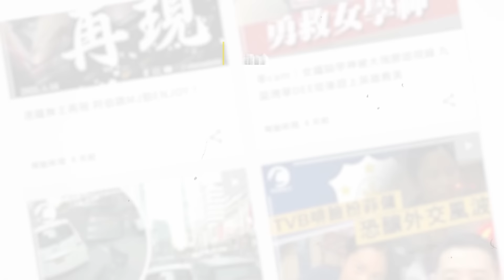港鐵MMA！鄉音叔疑不滿被打尖 激戰白衣人兩公婆 拉打撠踢樣樣齊｜搭車的禮儀｜Channel C HK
公共交通工具又爆發MMA！2024年7月24日傍晚，港鐵屯馬綫天水圍站客務中心外有2名男子打鬥。據讀者提供片段見到，1名藍衫鄉音大叔疑因不滿被白衣人打尖，於是初則口角，繼而向對方動武，拉打撠踢樣樣齊。

【時間係唔等人！捉緊健康機會做「戒煙大贏家」】據衛生署統計，香港人死亡率最高嘅疾病前4位為惡性腫瘤、肺炎、心臟病及腦血管病，4種致命疾病全部同吸煙有關，想健康？吸煙no way！

假如你有吸煙習慣，為咗身體健康，戒煙真係冇得再等，因為疾病可以隨時發生喺你身上！而家有個鼓勵戒煙嘅好機會，由「香港吸煙與健康委員會主辦嘅第15屆「戒煙大贏家」，喺全港18區已經接受報名，參加者只要通過機構核實3個月及6個月後成功戒煙，每次可獲$500現金禮券，並有機會贏到最高$28,000旅遊套票！

而組隊戒煙更有額外獎品，就連提名人都有得獎機會，想立即參加可以登入以下連結，又或者掃瞄短片入面嘅QR code，全港18區仲有招募攤位等你報名㗎！記住健康係唔會等人，快啲報名，預早戒煙減低危疾風險，祝各位參加者戒煙成功，重拾健康人生！

求真求知　報道實況　三年風雨　屹立不倒
如果唔想我哋消失😭
繼續全天候睇到最新＋全面＋真確報道
同消閒副刊、生活資訊、體育、娛樂等創新優質多元資訊
請即成為Channel C付費會員「自己友」　訂閱享專屬福利！
下載埋Channel C App　瀏覽足本報道！
大大力召集更多廣告推廣／媒體合作　專業用心締造流量保證！
感激讀者及客戶厚愛與扶持　支持我哋穩定營運長遠拓展
屬於Channel C一份子嘅每一個您　成就未來每個週年🫶🏻
【盡知天下事　唯有Channel C】